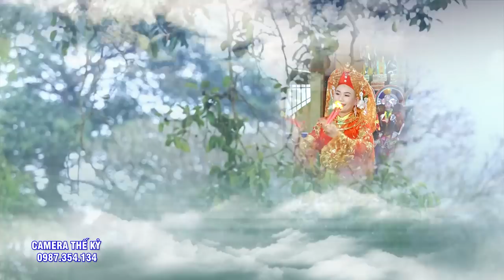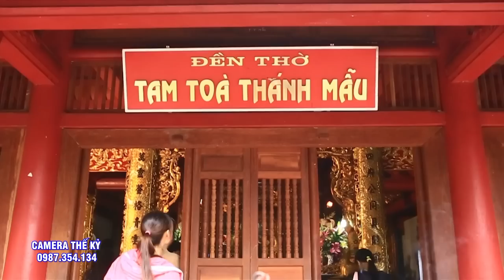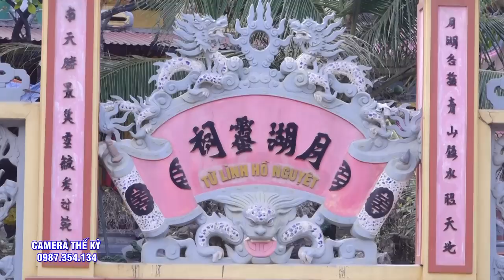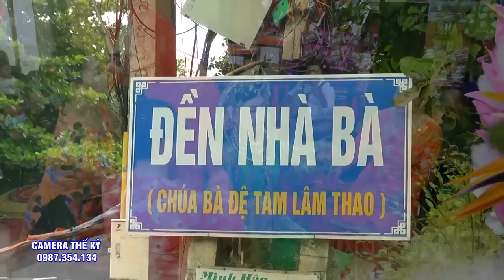Đồng Thầy Có Khuân Mặt Phúc Hậu " Được Ví như Vị Bồ Tát Sống " Hầu 3 Giá Chúa Quá Hay Và Đẹp